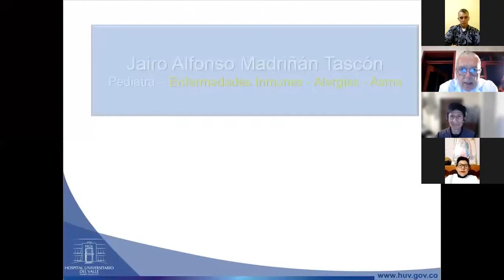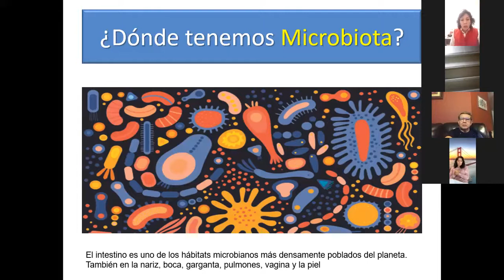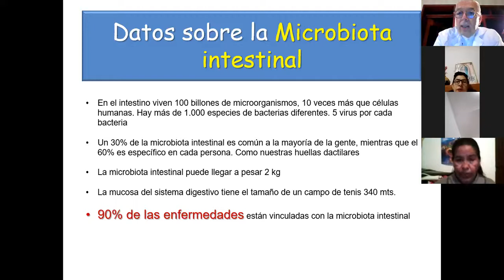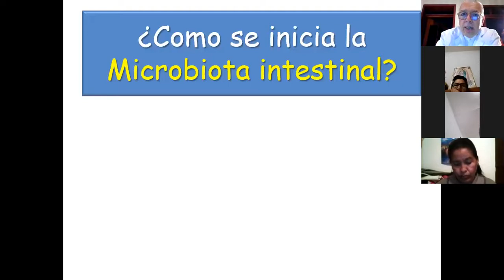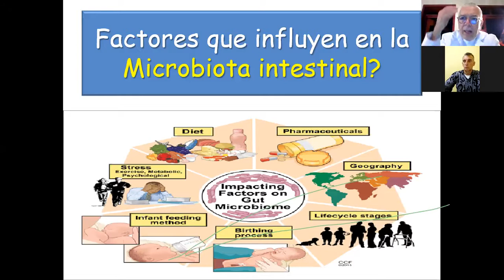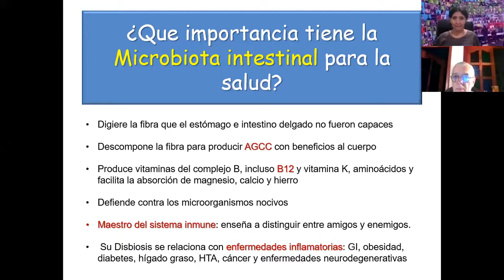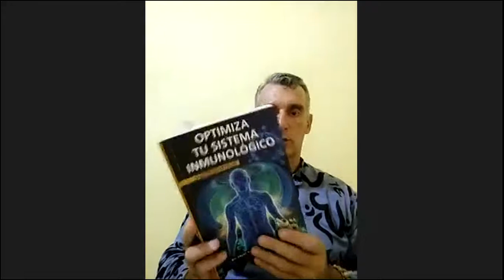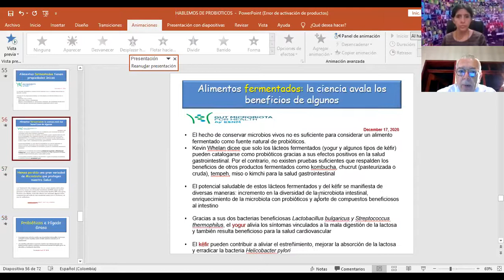El poder de los Probióticos